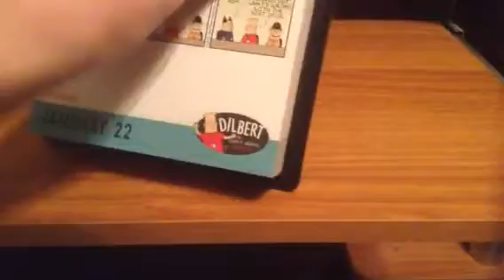2018 Calendars January 22nd-Part 1